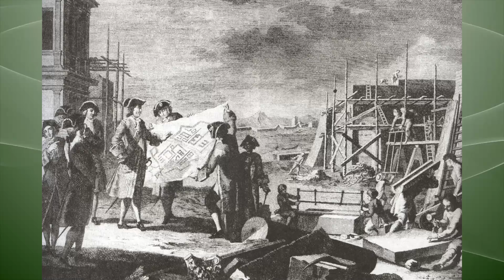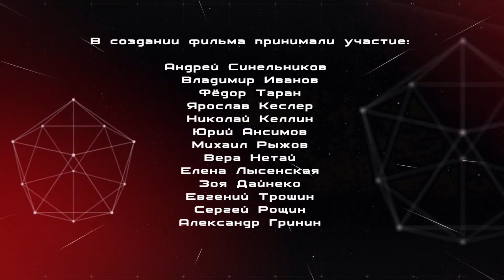Брюс Всемогущий - тайный властитель, маг, колдун, чародей и лиходей Руси-матушки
Зловещая, загадочная, обросшая слухами, мифами и догадками фигура Якова Брюса вот уже больше двухсот лет тревожит и не отпускает как обывателя, так и профессиональных историков.

Андрей Синельников большой знаток Петербурга, и даже написал роман про тайны петербургских крепостей.

Его захватывающий рассказ о секретах основания Петербурга, закрытых обществах и серых кардиналах, о тайных пружинах и приводных ремнях реальной власти в те времена не оставили равнодушными Зрителей, и вызвали бурные дебаты и многочисленные комментарии в тему и около темы ...

Надеемся, что Вам тоже понравится этот материал, и даже подвигнет на размышления, чтение первоисточников и реакцию на нашем Форуме ...